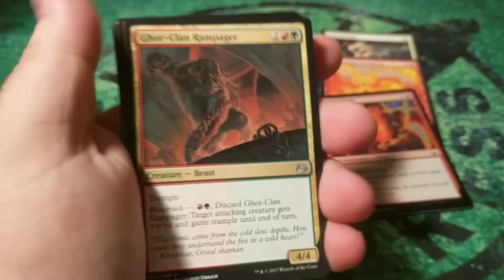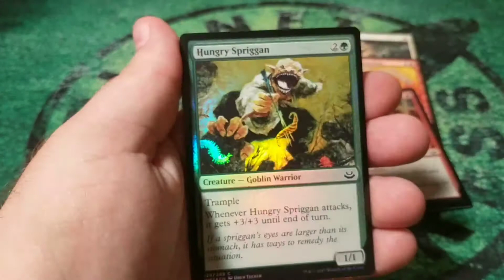MTG Modern Masters 2017 Quickie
Just another quickie